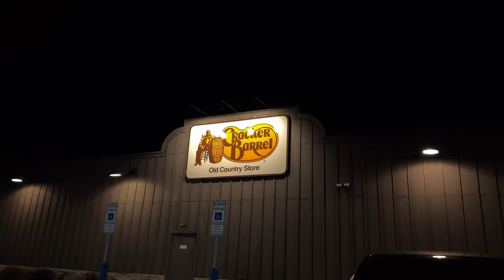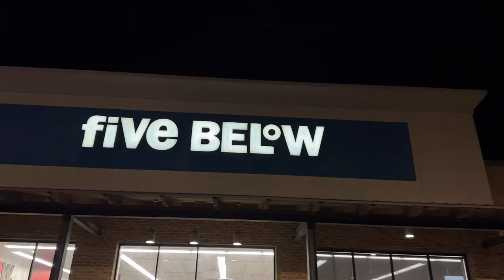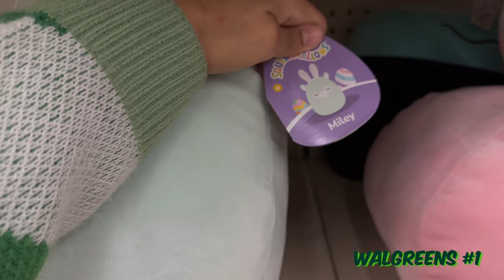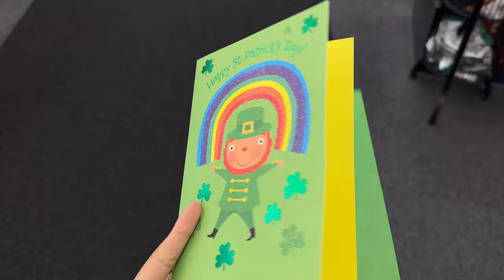squishmallow hunt vlog - saint patrick's day edition!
Realizing as I edit that I cheated cause I counted Palmer stackable twice 😭